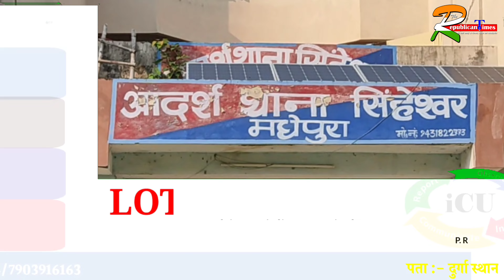सिंहेश्वर पुलिस को मिली बड़ी कामयाबी, अंतर राज्य मोबाईल छिनतई गिरोह का तीन शातिर सदस्य गिरफ्तार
सिंहेश्वर पुलिस को मिली बड़ी कामयाबी, अंतर राज्य मोबाईल छिनतई गिरोह का तीन शातिर सदस्य गिरफ्तार, झारखंड के साहेबगंज से आकर सिंहेश्वर में किराये के मकान में रहता था तीनों शातिर, मधेपुरा सहित आस-पास के जिलों में मोबाईल छिनतई की वारदात को देता था अंजाम, भनक लगते ही पुलिस तीनों का धर दबोचा तो खुल गया सारा राज, पुलिस ने इनके पास से अलग अलग कंपनी के 12 एंड्रॉइड मोबाईल सहित एक झारखंड नंबर की बाइक भी की है जब्त, देखिए पूरी खबर
Hi,
Welcome to The Republican Times YouTube News channel
About US :